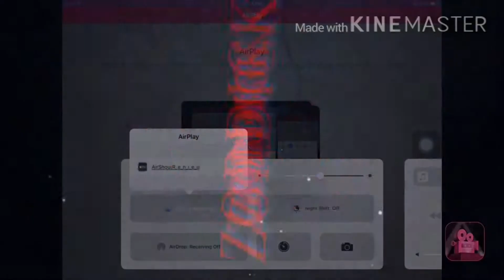Beach buggy racing walkthrough IOS EASY STREET (gameplay)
Bb racing